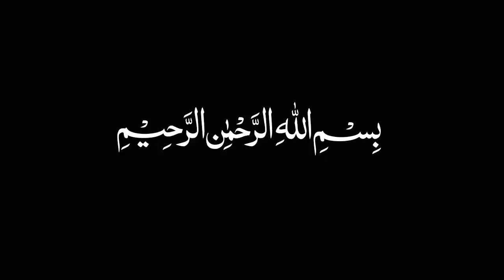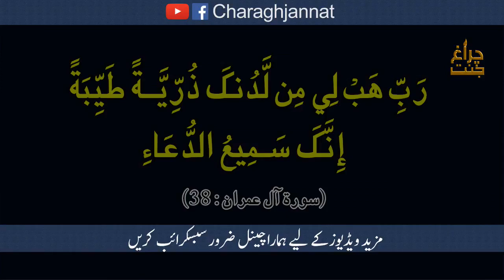Aulad ke hasool ka powerful qurani wazifa | Charagh Jannat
Assalamualaikum dosto aur behno is video mein Aulad Ke hasool ke liye ek Qurani wazifa Bataye bataya Gaya hai jo aap ke liye bahut hi jyada mufeed hoga .